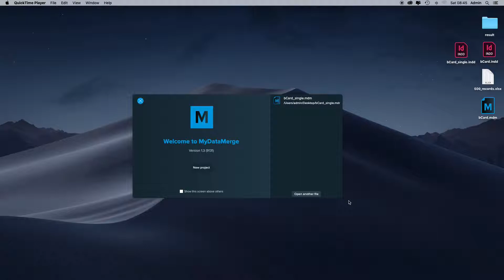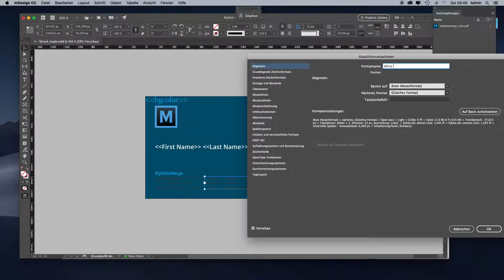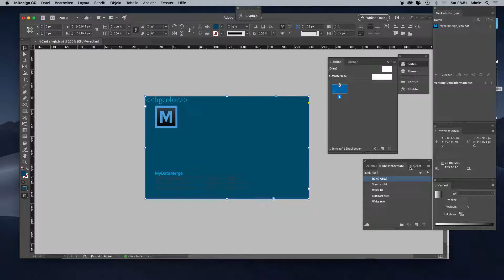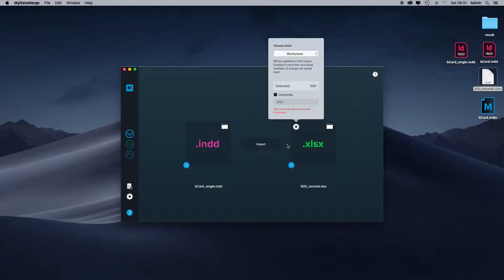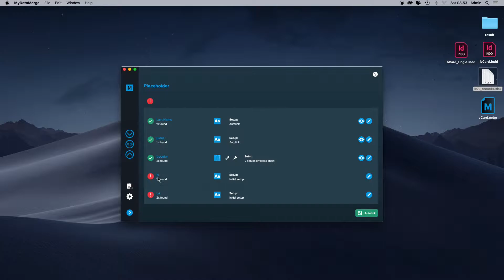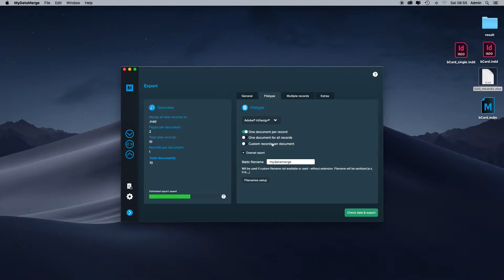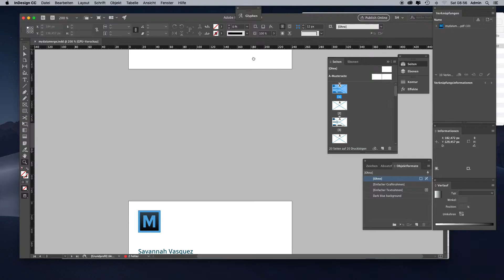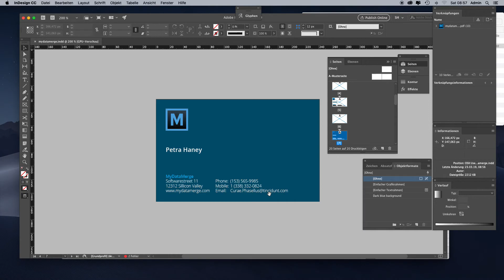MyDataMerge applies styles outside of a data merge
Affect other text or frames that are not part of a data merge. Applie object or paragprah styles to style them completely different - based on conditions you can set up without any pogramming knowledge required.